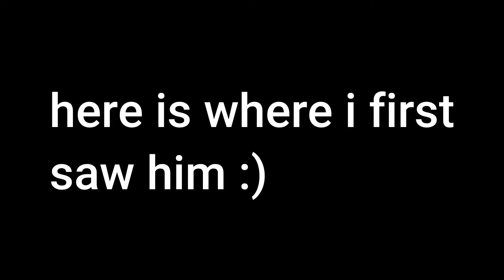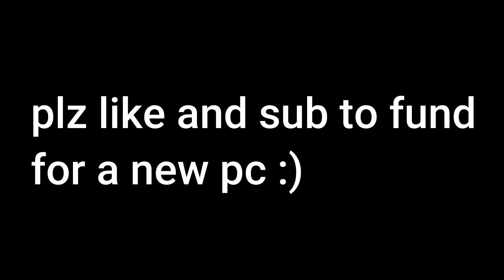I Met @RojoEFE In-Game, But Then This Happened...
fwnfdanhafdhjadfhasdj @RojoEFE